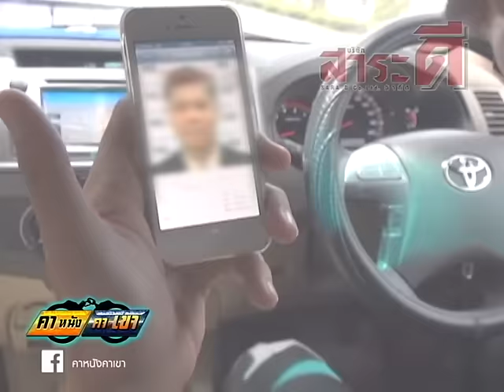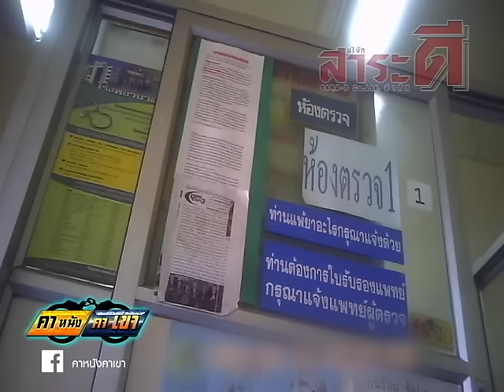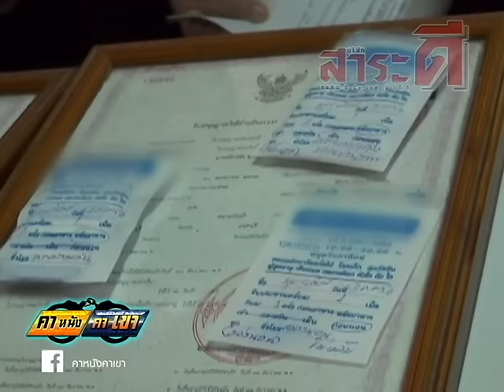หมอสวมรอย l คาหนังคาเขา ออกอากาศ 31-7-2556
เบาะแสการร้องเรียนจากทางบ้านว่าคลินิกแห่งนี้มีแพทย์ที่ไม่ใช่แพทย์จริงๆประจำอยู่ ทั้งตรวจโรคและจ่ายยาให้กับคนไข้ ทีมงานและเจ้าหน้าที่ตำรวจจึงวางแผนและบันทึกภาพไว้เป็นหลักฐาน ซึ่งเมื่อตรวจสอบทุกอย่างก็กระจ่าง